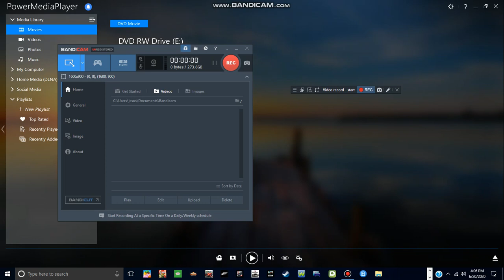Opening To El Chapulin Colorado 2015 DVD (Disc 1)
1 FBI Warning Screen
2 Cinedigm Logo
3 Televisa Home Entertainment Logo
4 DVD Menu
5 Lo Mejor Del Chapulin Colorado Intro